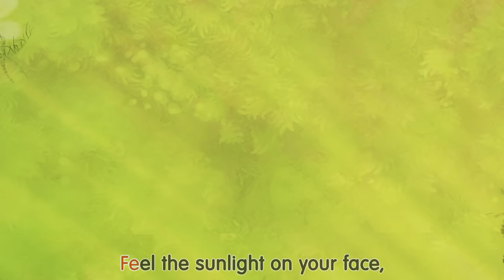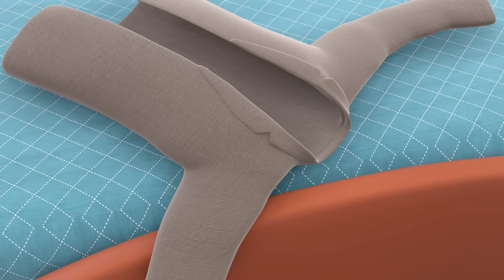Train Choo Choo Song New Compilation | Jack and Jill | Nursery Rhymes and Kids Songs | Baby Bobo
Train Choo Choo Song New Compilation | Jack and Jill | Nursery Rhymes and Kids Songs | Baby Bobo | Cocomelon Nursery Rhymes | Kids Songs Cocomelon